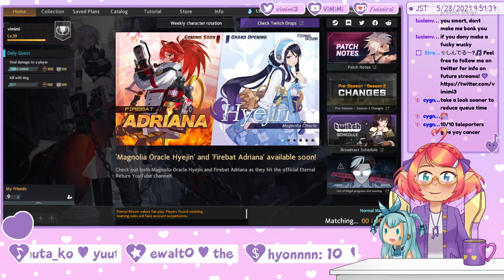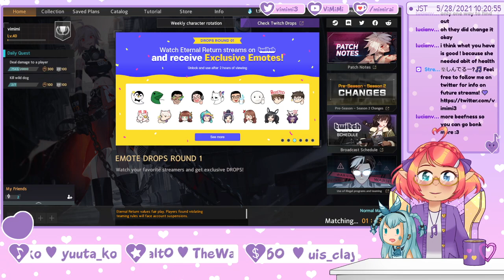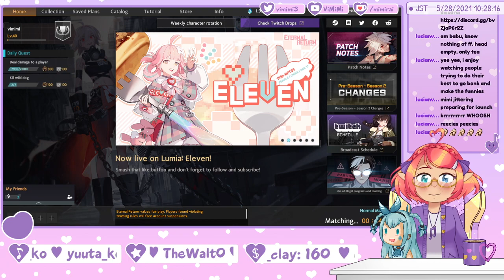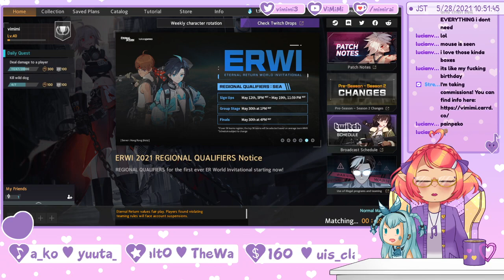Borger Time (ERBS)